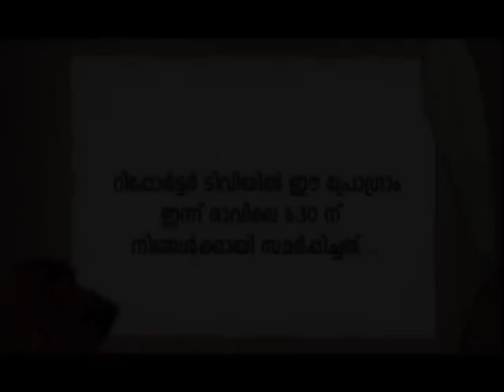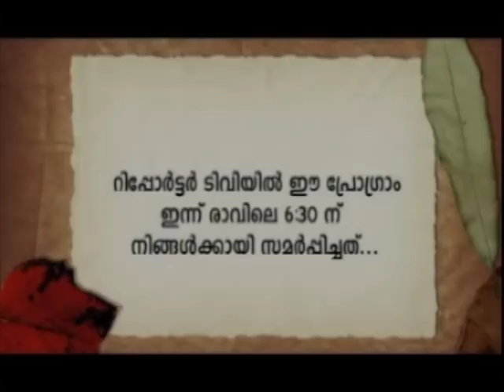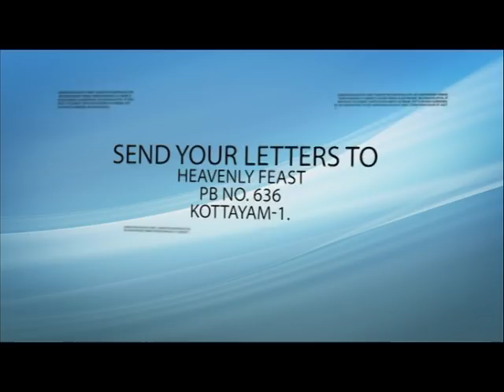All of them asked: "who is this?" (Part-2) - Message by Dr. Thomas Abraham (Thomaskutty Bro)2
All of them asked: "who is this?" (Part-2)
Message by Dr. Thomas Abraham (Thomaskutty Bro)
Reporter episode 5029&5030
31 Mar 2019, Sunday